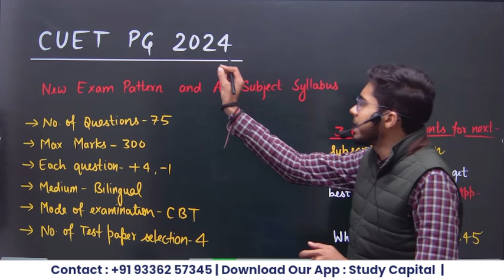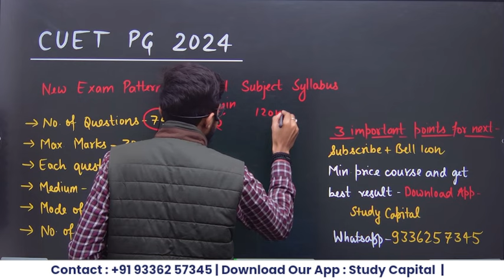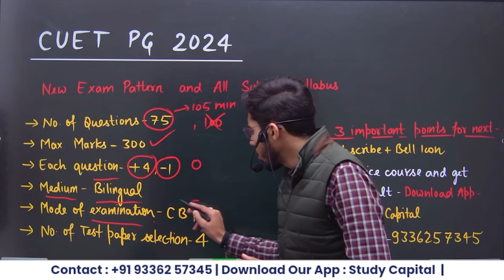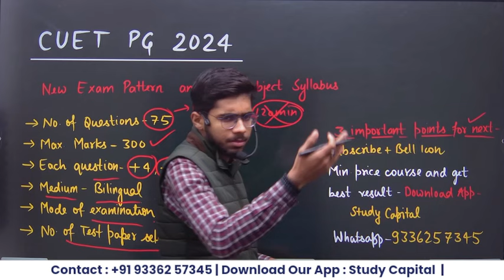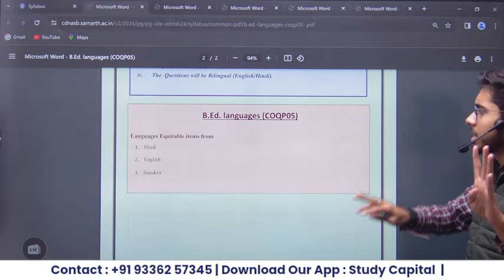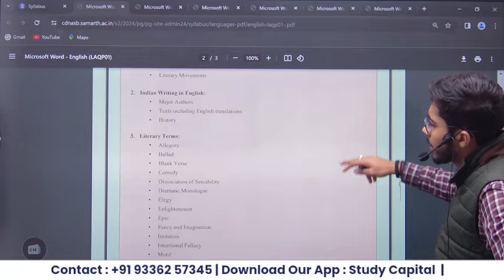CUET PG 2024 New Exam Pattern & All Subject Syllabus | Best Video Ever |CUET PG Complete Information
Course Features

Daily class
Doubt session
Study material/notes pdf
Special guidance

bhu pg
thestudycapital